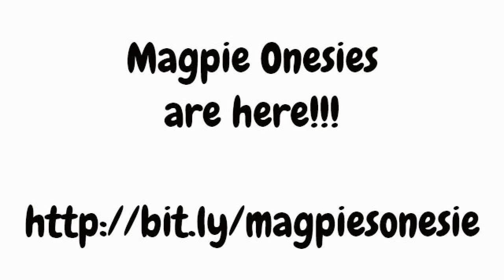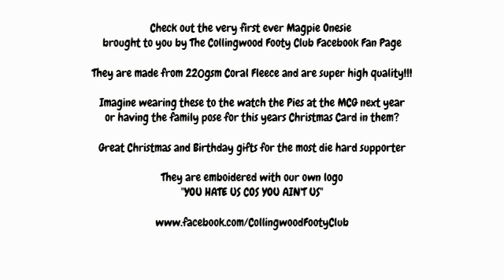MAGPIE ONESIE VIDEO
Magpie Onesies for Collingwood Fans! Check em out! They are AWESOME!